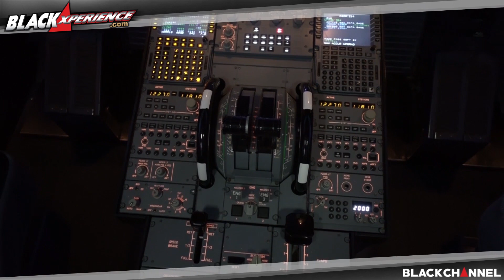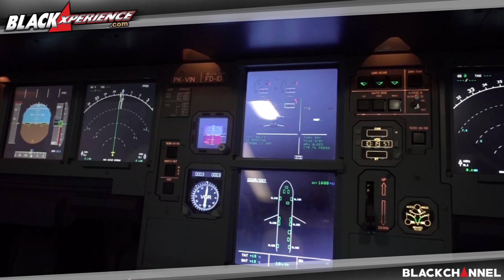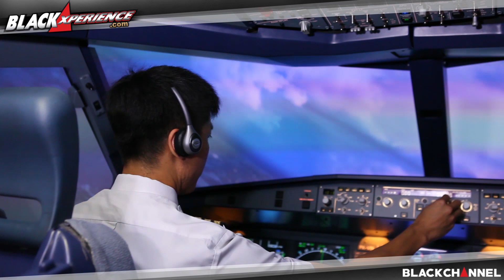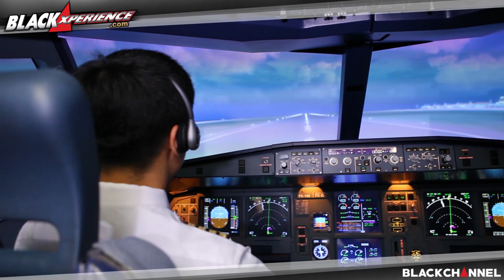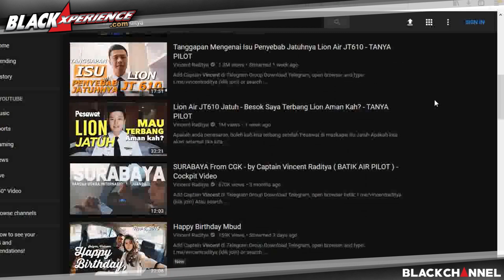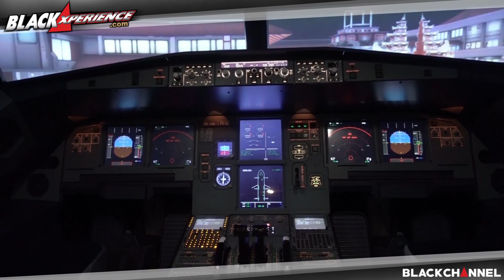Vincent Raditya, Hadirkan Kontribusi ke Dunia Aviasi Melalui Flight Deck Indonesia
Vincent Raditya menjadi salah satu sosok pilot yang begitu hangat diperbincangkan dari dunia penerbangan Indonesia. Bukan karena kontroversi atau hal negatif lainnya, melainkan dengan beragam talenta yang dimilikinya.

Tak hanya piawai menerbangkan si burung besi, Vincent juga turut berkontribusi pada dunia aviasi Indonesia dengan menghadirkan simulator pesawat yang disebut Flight Deck Indonesia.